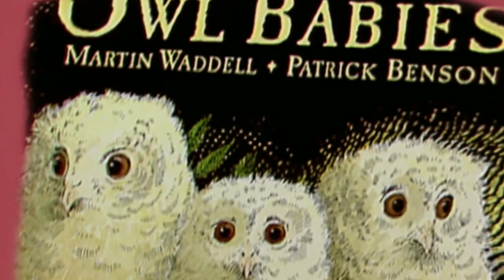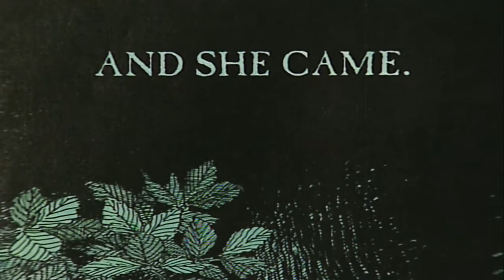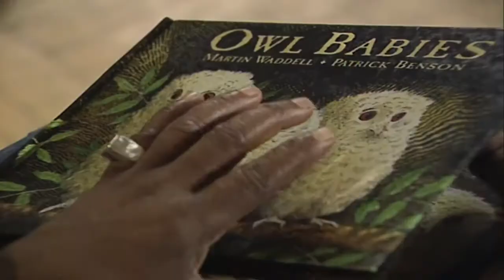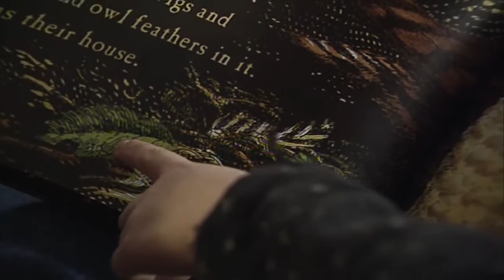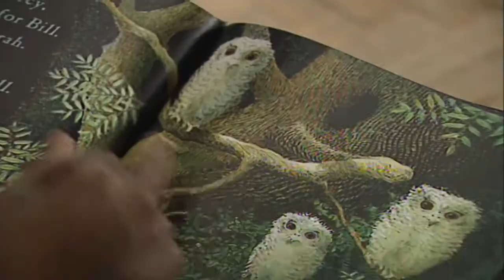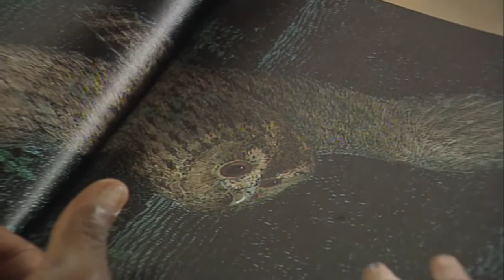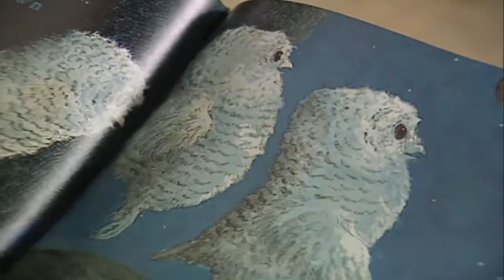Teletubbies: Owl Babies - Full Episode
It's Fan Week! Today's video is Owl Babies, as suggested by Alexandra Wilson.

The only official source for the Teletubbies! Dipsy and Laa-Laa go for a walk and have fun saying hello to Tinky Winky and Po. The Teletubbies watch Alex Pascall share the story of the 'Owl Babies' with some children.